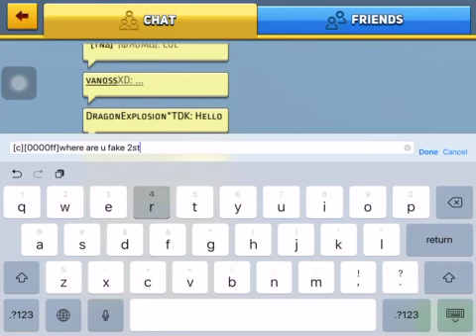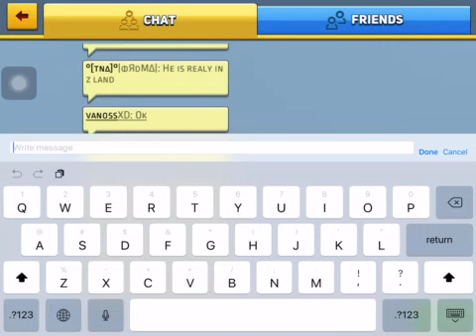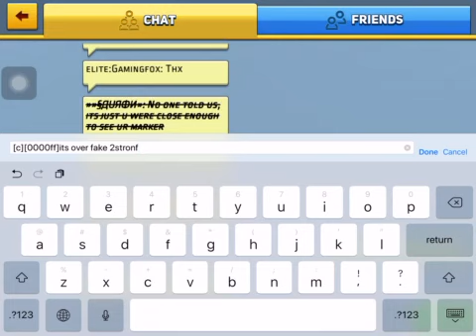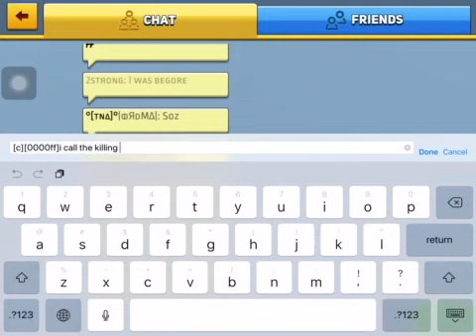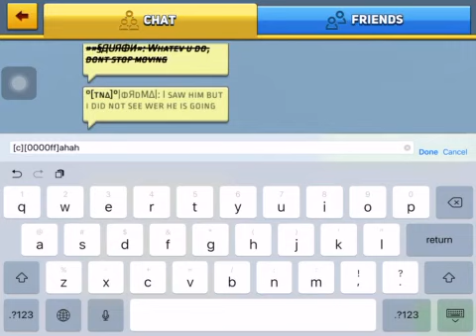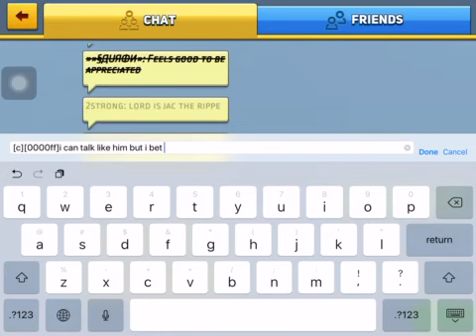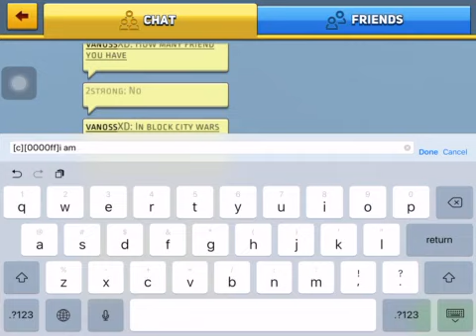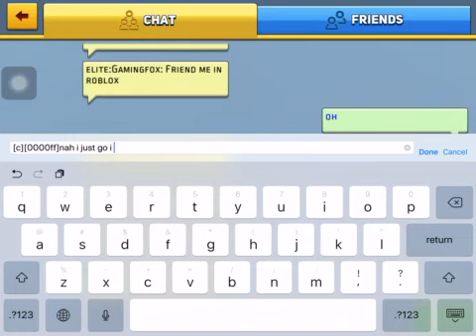Fake 2strong exposed part two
Here’s part two guys if u want more if u in joy then join enda clan leader is Bruce lee I am co leader of lords and enda